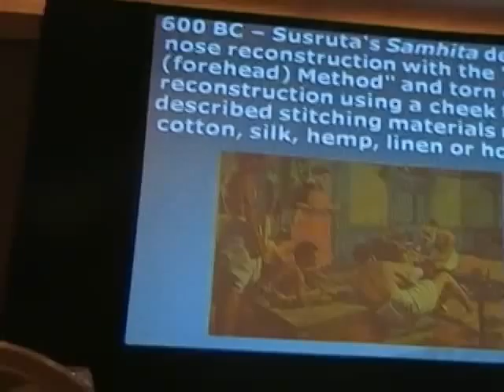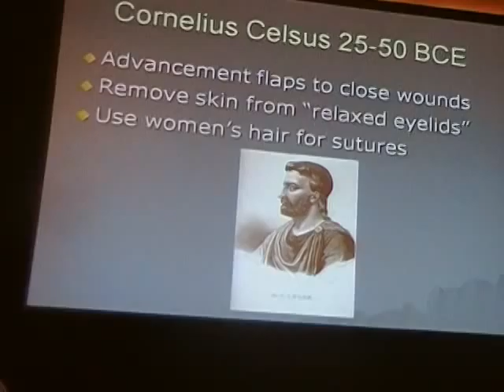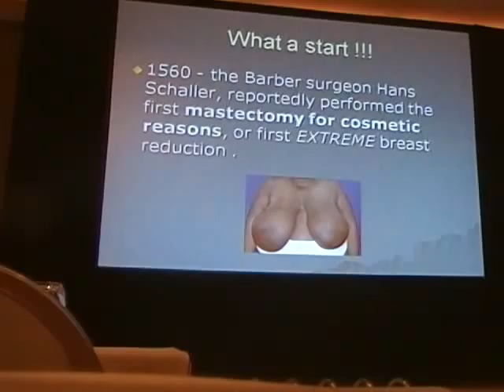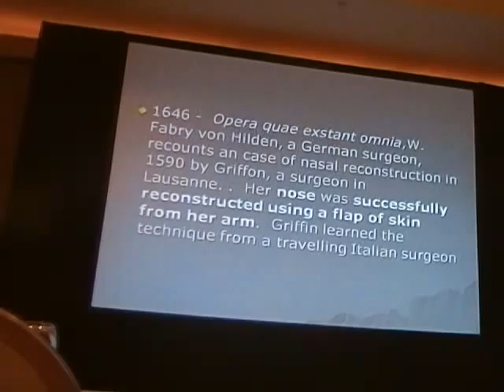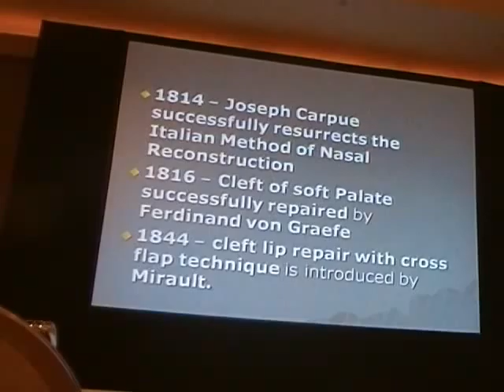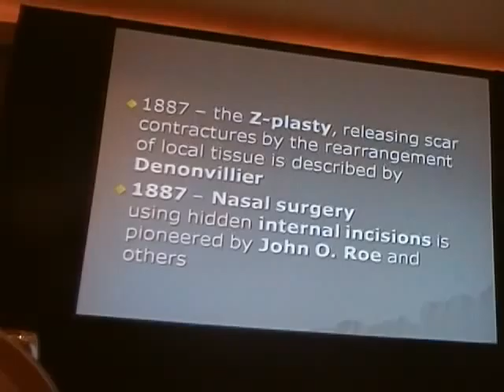Dr. Kurt Wagner Talks about "The History of Plastic Surgery" 1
Kurt J Wagner Plastic Surgery History